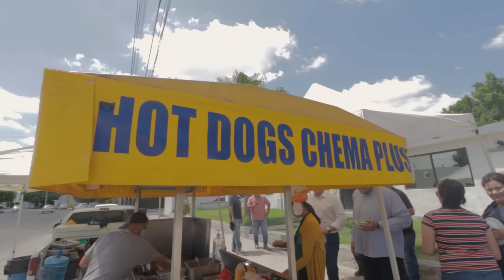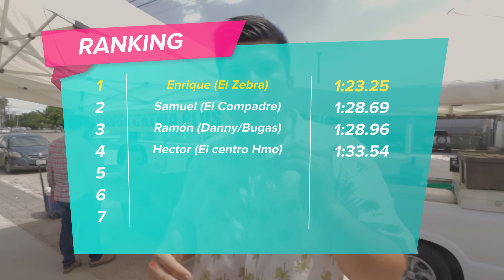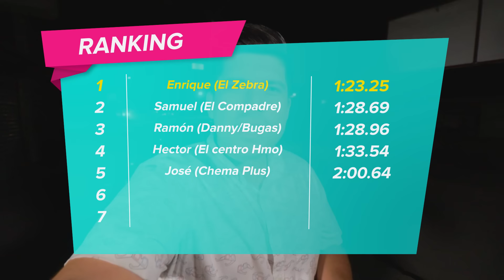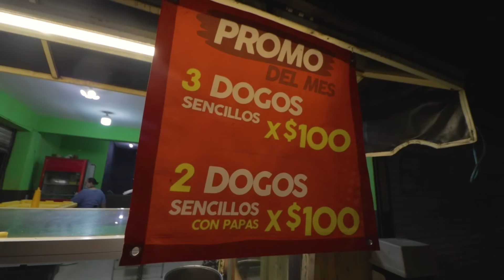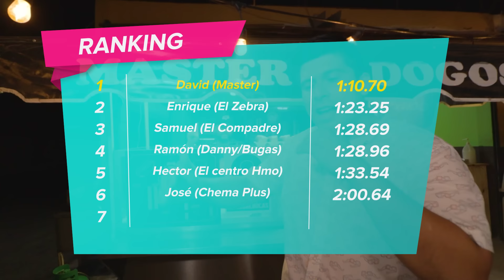10 Hot dogs en el menor tiempo ¿Quién es el MÁS rápido? | EL RETO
Desde hace un mes empezamos en la pagina de Facebook con una serie buscando al doguero mas rápido de Sonora, las reglas son sencillas:
Tienen que hacer 10 dogos sencillos con 4 ingredientes (incluyendo la salchicha) en el menor tiempo posible y con todo el estilo de el hot dog Sonorense.